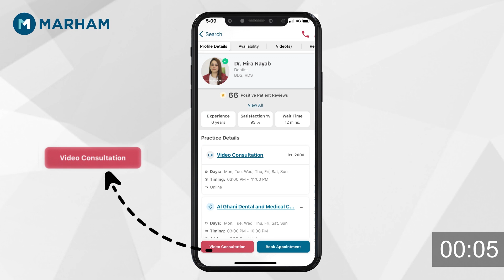Best Tips For Sleeping | Behtar Or Pursakun Neend Kaise Hasil Karain? | Importance Of Sleep Hygiene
In this insightful video, Dr. Asim Allah Bakhsh shares invaluable tips on achieving better and more peaceful sleep. Offering practical advice on improving sleep quality, He discusses the significance of sleep hygiene in obtaining a restful night. Viewers will gain insights into the techniques and practices that contribute to better sleep, learning about the importance of adopting healthy sleep habits.

Join him as he elaborates on Behtar Or Pursakun Neend Kaise Hasil Karain, providing comprehensive guidance for individuals seeking to enhance their sleep routines. If you're looking to understand the nuances of sleep hygiene and the importance of quality rest, this video is a must-watch for actionable tips. Don't miss out on this opportunity to grasp the significance of fostering good sleep practices for overall well-being.

Download the Marham App